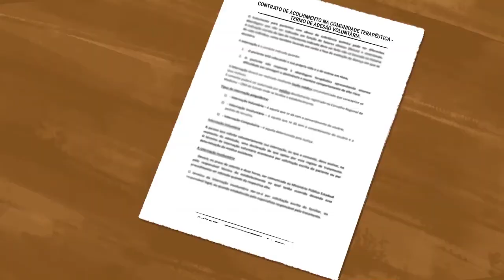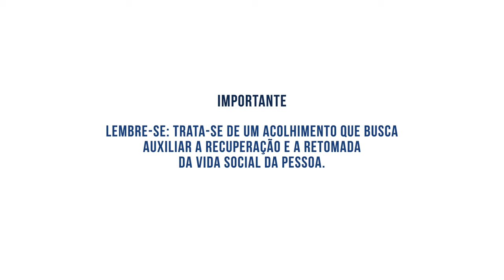Boas Práticas em Comunidades Terapêuticas